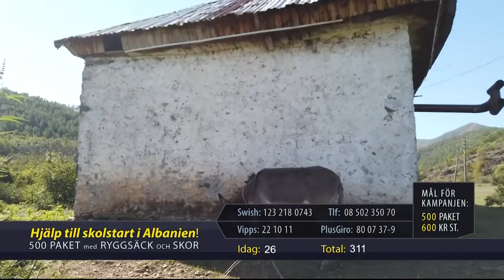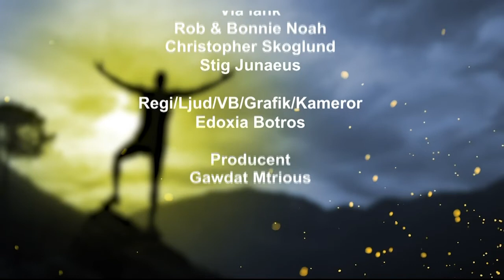Sverige Live 2022.09.05 | Andersson, Junaeus, Ahl, Carleson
Programledare: Irene Andersson, Henrik Junaeus
Gäster: Annelie Ahl, Jeanette Carleson